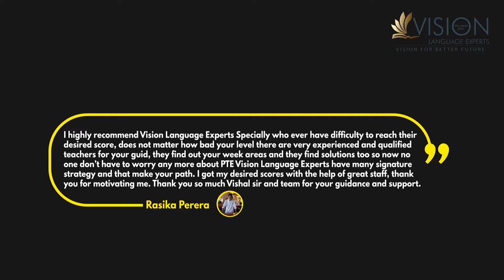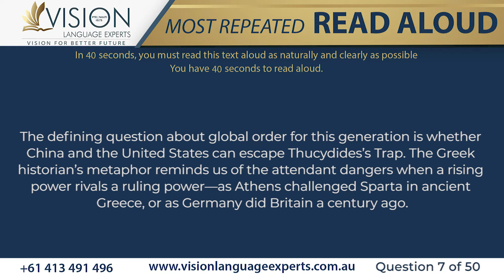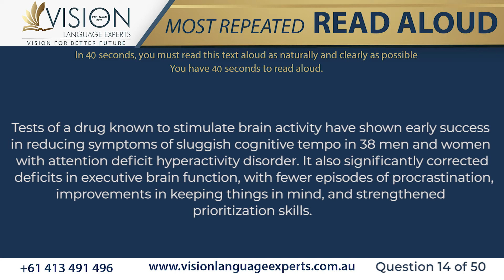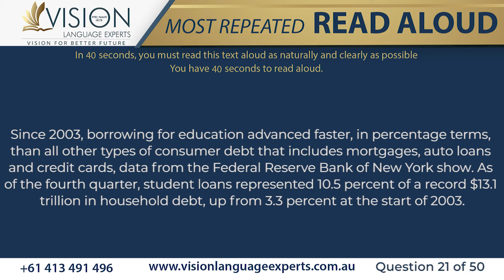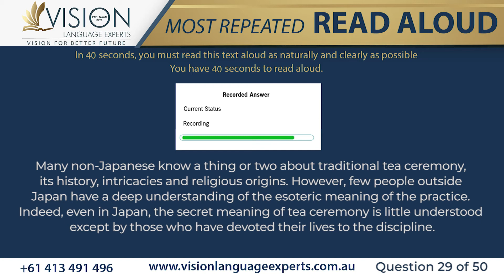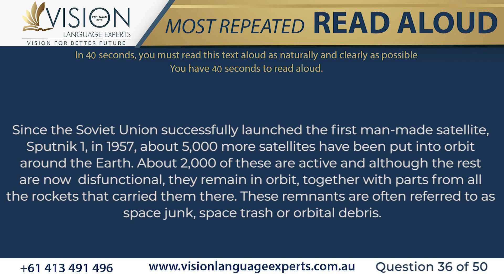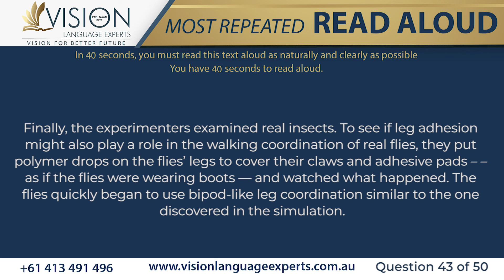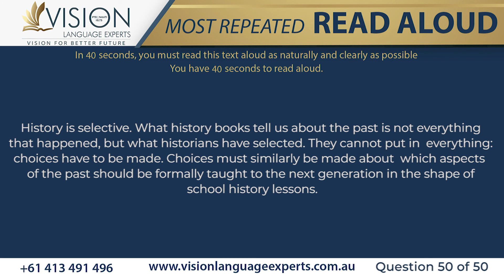Read Aloud Practice Exam Questions for November 2021 | PTE Speaking Read Aloud Predictions Part 1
PTE Speaking - Read Aloud - 1st Edition - Most Repeated Questions with Answers for November 2021 by Vision Language

In this video, you will be going through Most Repeated Read Aloud questions for November 2021 with answers and a timer.

We have gathered all the exam questions from our recent students' exam memories. This is a must-watch video if you're aiming to attempt the PTE exam in November 2021.